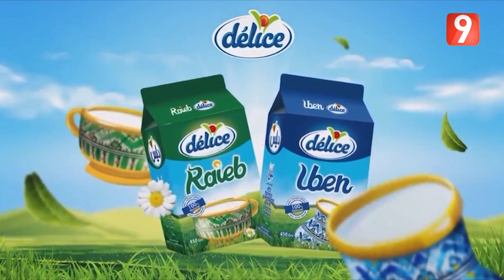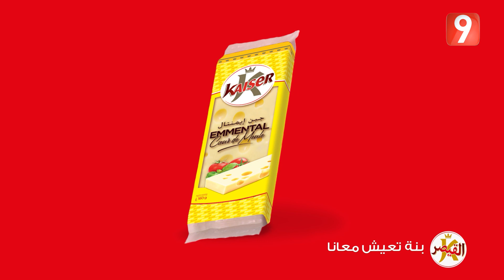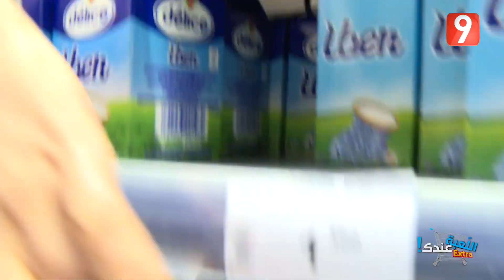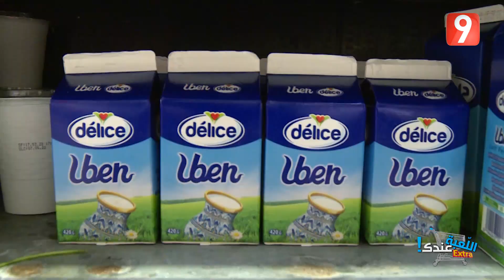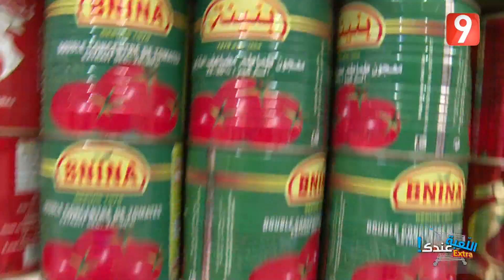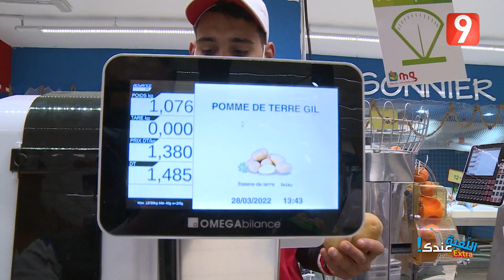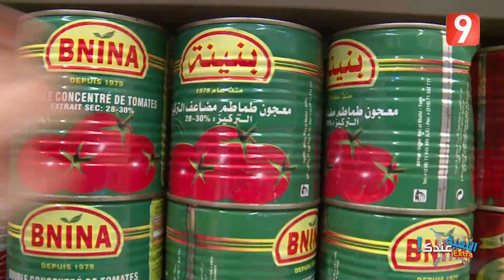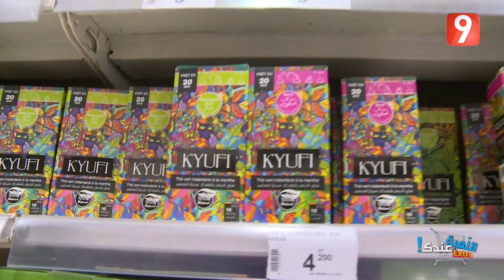اللعبة عندك الحلقة 02 الجزء الأول